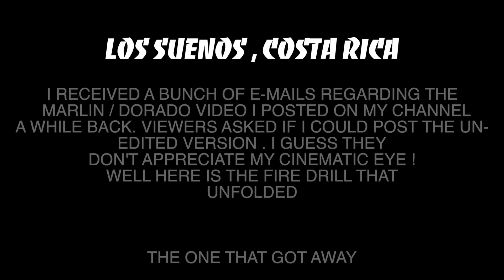600lb MARLIN ATTACKS DORADO - RAW FOOTAGE AS REQUESTED!!!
BLUE MARLIN ATTACKS DORADO 600LBS
Had several requests to view the raw footage of a 600 lb Marlin attacking a 25 lb Dorado I filmed a while back. The video went nuts in the Sailfish World, and some viewers e-mailed me and asked me to post the un-edited version. Well here it is ...600lb Go to my channel to see the slo-mo if you haven't seen it already